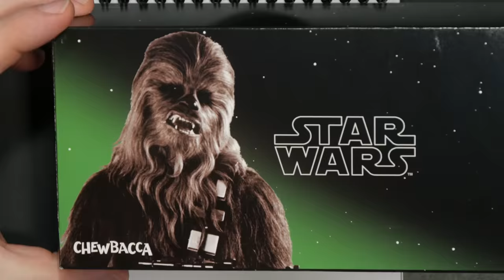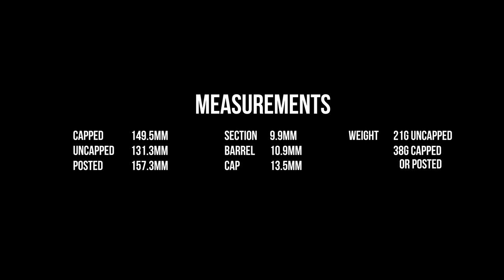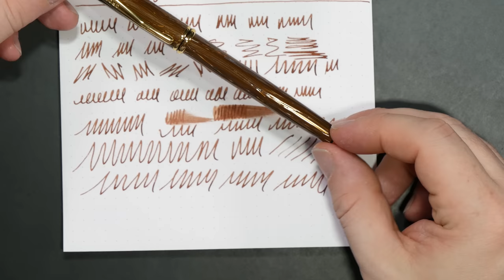Cross Star Wars Townsend "Chewbacca" | Fountain Pen Review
Read the full written review, see additional photos, and join the conversation

4:00 - Design Review
8:40 - Measurements & Comparisons
9:35 - Writing Sample
11:4515:45